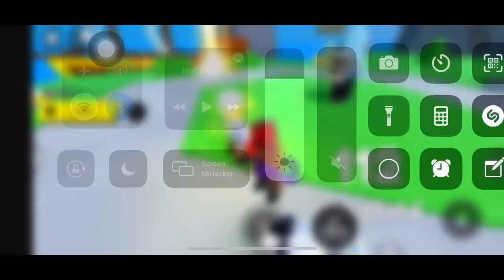[AF] BLINDFOLD'S SHOWCASE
Roblox: Anime Fighters
Fighter: Blindfold [Gojo]
World: Curse High